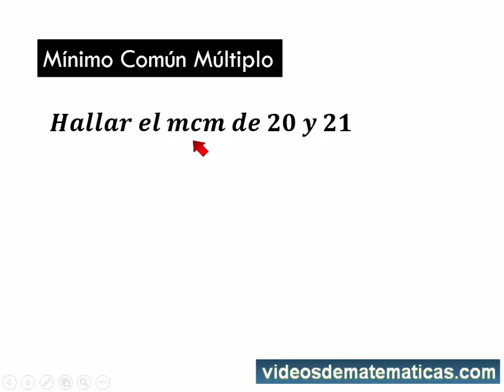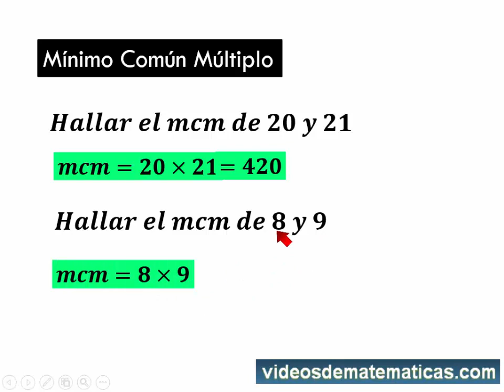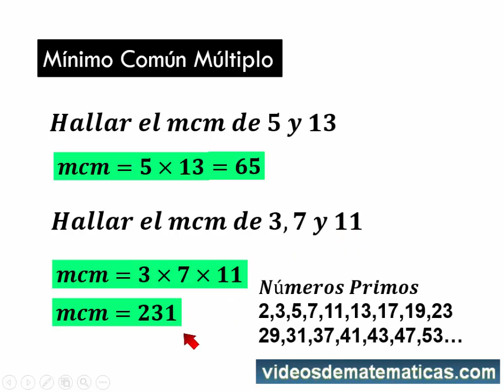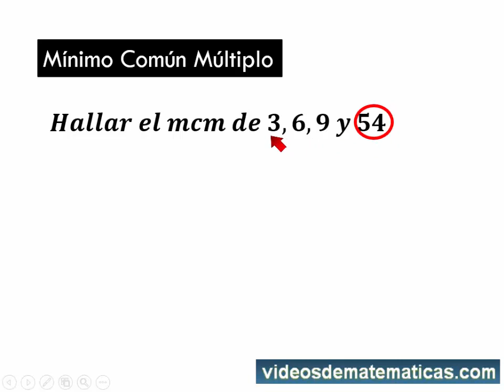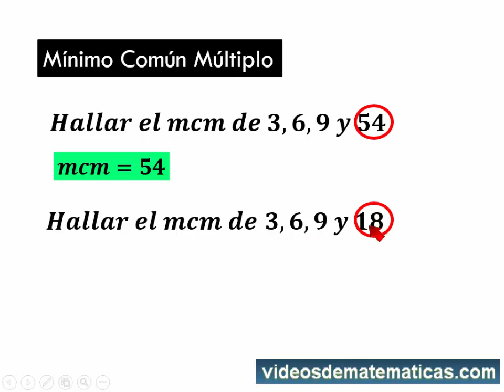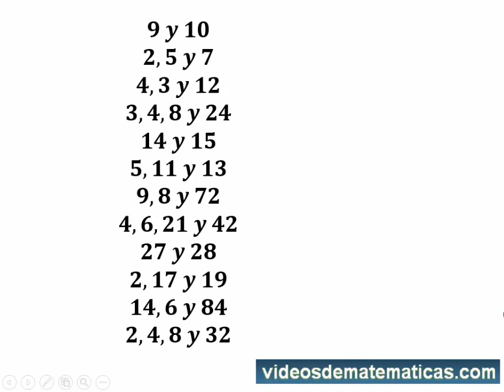Trucos para sacar minimo comun multiplo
Aprende a calcular directamente el mínimo común múltiplo, sin necesidad de descomponer en factores primos. Te invito a seguirme en facebook